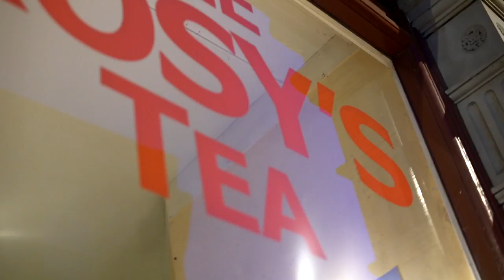Bella McKendree - Waiting | Sofar Nottingham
Bella McKendree performing "Waiting" at Sofar Nottingham on July 4th, 2017

Artist: Bella McKendree

Filmed & Edited by: Toby Curson

Audio by: Jake Sharpe & Will Toplis